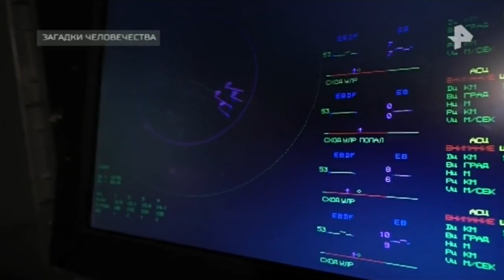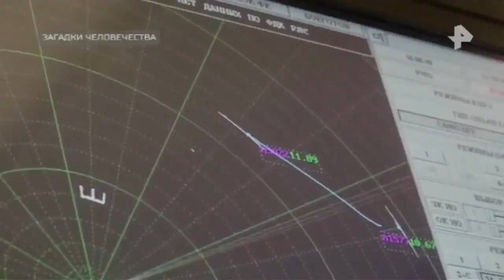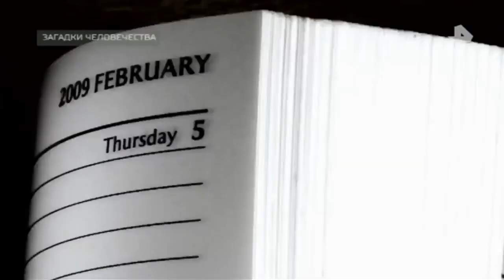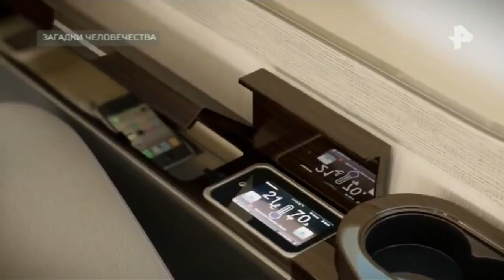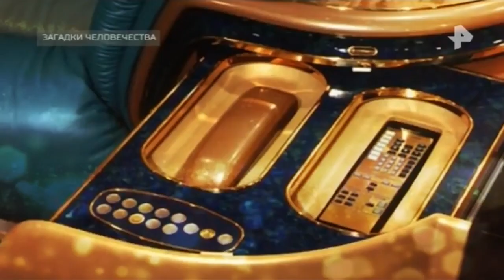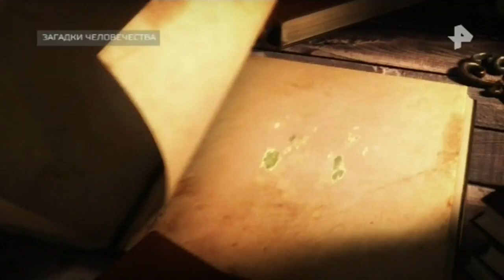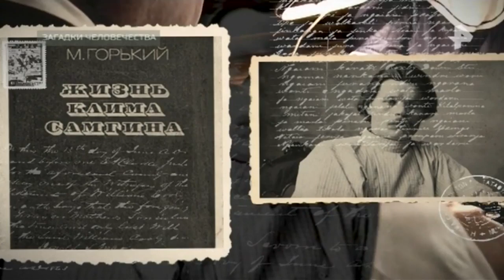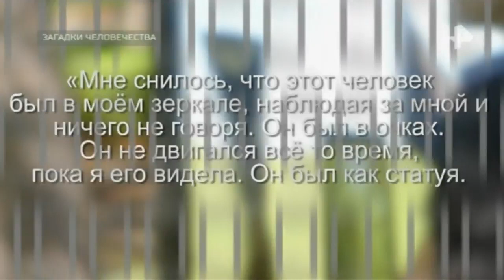Загадки человечества. Выпуск от 16.05.2018